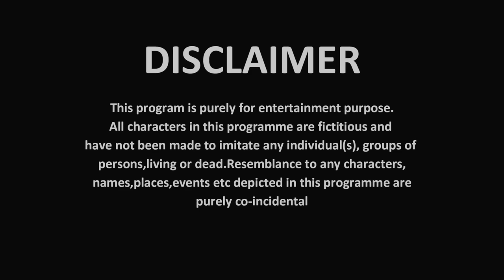School Mein Aaya Injection Wala Doctor | Funny Comedy Video🤣😂 | Prashant Sharma Entertainment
Video Credits:
CAST:PRASHANT, DIVYA, PUNAM, JENNIFER

SCRIPT BY PRASHANT